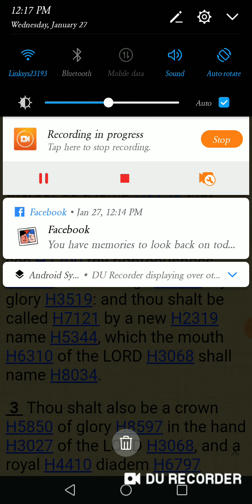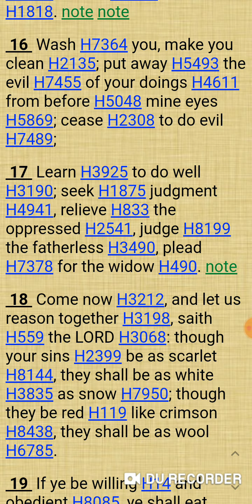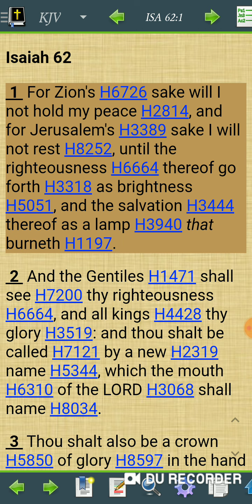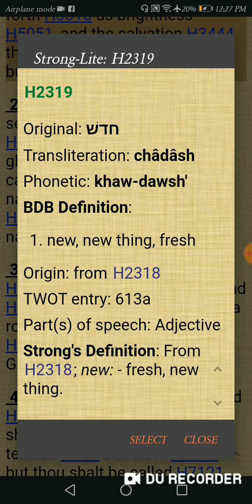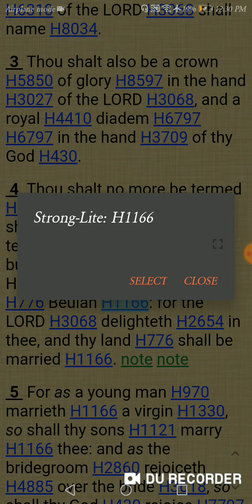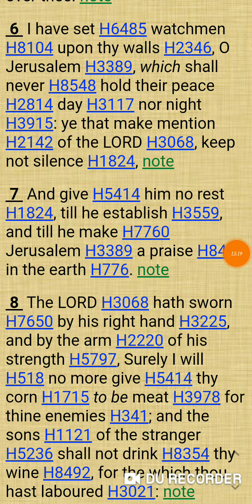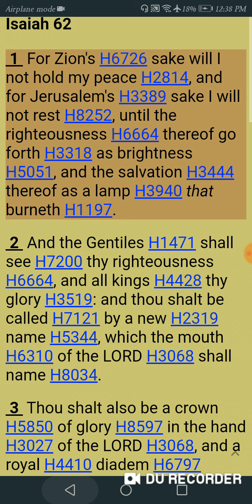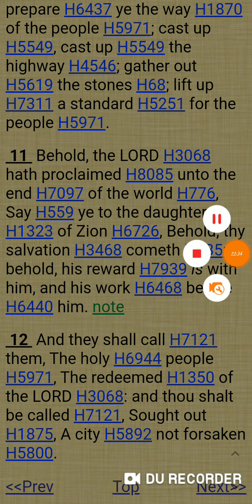The book of Isaiah 62 📖